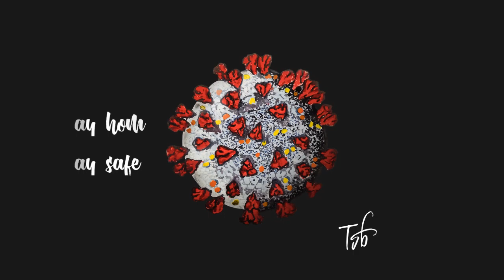DRAWING OF NOVEL CORONA VIRUS - WATER COLOR SPEED PAINTING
Speed Drawing of Novel corona virus by using water color paint .

Drawing Tools used : 130 GSM Artist Paper , pencil,eraser, artist water color , color sketch pen , Brush

Time taken to Draw this art : 1 Hour